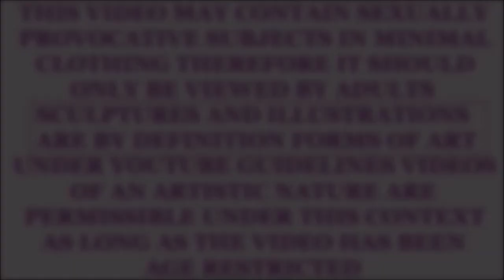Umura Wixoss Figure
This my favorite of the two Wixoss figures that I own. I still love the other one but this one is way more elaborate and full of details. She is so damn cute and sexy in her nothing but a bunch of belt straps outfit. Her eyes are beautiful. This is one of my favorite figures that I own.